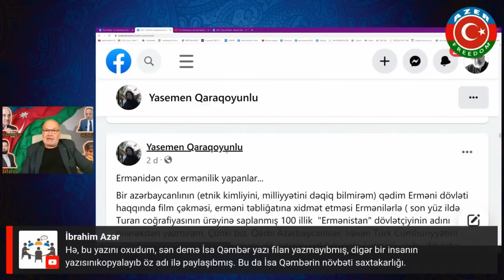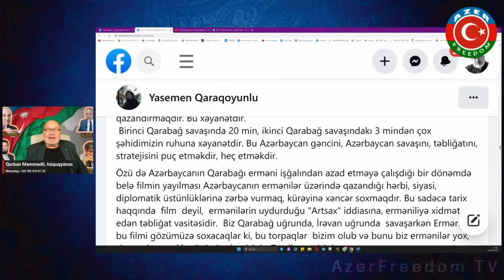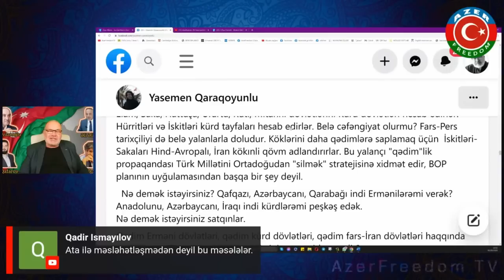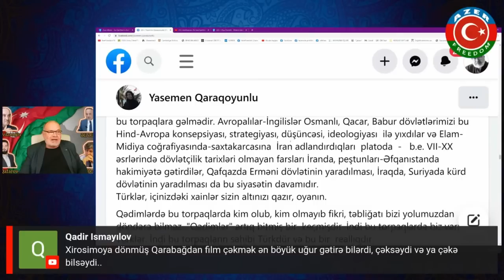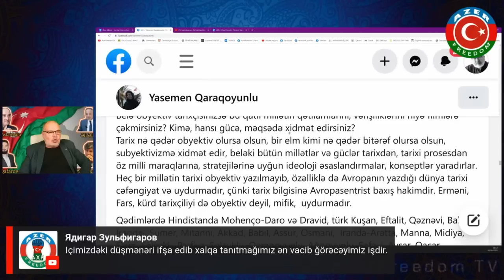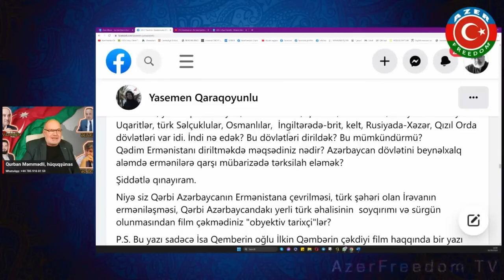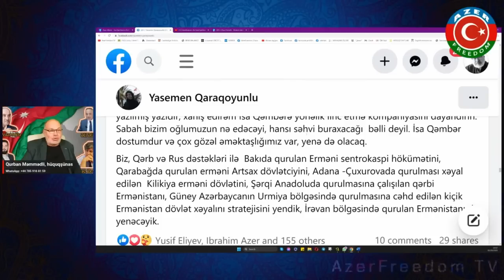2.5.23: Yasəmən Qaraqoyunludan möhtəşəm bir mövqe: Ermənidən çox ermənilik yapanlar.